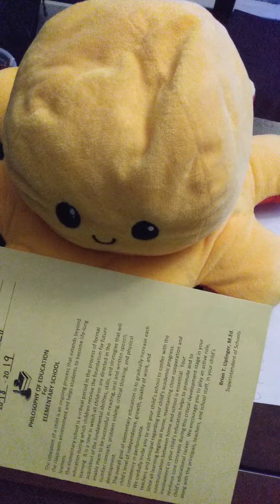octopus movie: the report card part2